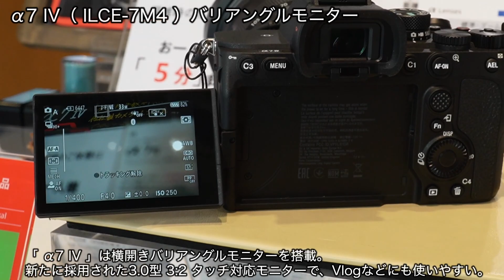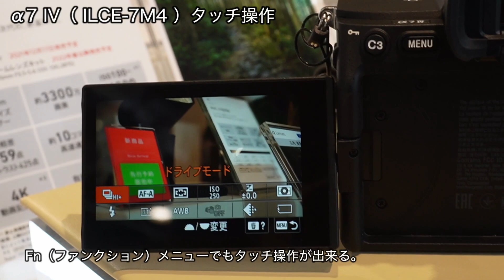デジタル一眼カメラ α7 IV（ILCE-7M4）の外観レビュー。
ソニーストアでフルサイズミラーレス一眼カメラ「α7 IV」（ILCE-7M4）の外観レビューです。

先行展示されている実機での一度きりのテストですので、参考としてください。